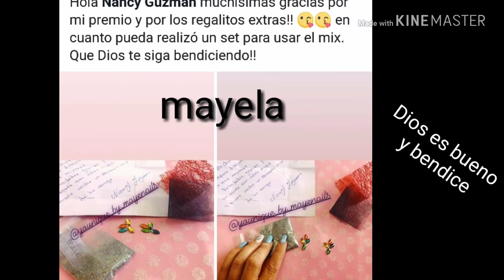Mix en casita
Super contenta porq les llego su mix alas chicas espero lo disfruten mis chulas  muy pronto estare asiendo otro las quiero mucho  muaaaa